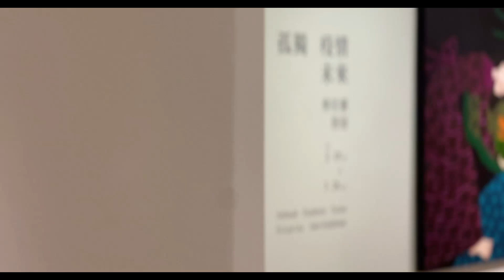現代畫廊｜《孤獨．疫情．未來》 柳依蘭 個展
《孤獨．疫情．未來》 Solitude. Pandemic. Future.
柳依蘭 個展Yi-Lan Liu Solo Exhibition

「創作是環扣人與時代最好的佐證」—柳依蘭

柳依蘭(1966-)的創作充滿了真實、磅礡的情感。濃厚的色彩、民族性的描繪，畫作中的參不出喜憂的人物與怒放的花朵，是柳依蘭作品中的經典符號。創作對於柳依蘭而言，一直是對人性、社會、人生現象提出疑問，指向了人們與時代的關係，也透露出藝術家對社會的使命感。生活中的每一時刻，皆為她的靈感泉源。

展覽分為三個主軸，分別為《孤獨》《疫情》《未來》。

孤獨為每一位先驅者必感受到的。張愛玲《半生緣》中曾這樣描寫：「太劇烈的快樂和太劇烈的悲哀是有共同點的；一樣要遠離人群。」人在與自己相處時才會發現日復一日的生活也會有新的快樂，更甚新的思考與方向，進而成為這個時代與眾不同者。在柳依蘭《孤獨》系列中，闡述了時代的先驅者、創作者在這群體中的孤獨。

關心人、關懷土地的柳依蘭以藝術紀錄近幾年的疫情，為人們的生活帶來劇變。「我這一系列的作品，記錄著、觀察著、反省著、哀悼著、祝福著。有疫情中生離死別的哀悼，疫情剛爆發時人們的惶恐、焦慮、不安，疫情中同心協力的愛，以及對萬物自然的反省尊重和珍惜。也祝福未來人類與自然萬物間都能被溫柔對待。」柳依蘭《疫情》系列是對生命的敬重及世界的祝禱。

綜觀人類文明，科技與人類生活相互之間的依賴已無可避免，一切隨著時間軸線緩步發生。《未來》系列描繪了對於時代推進的預言，在柳依蘭的訴說中，人體與機械結合，充滿了科幻想像。

所有的愛、恨、情、欲，在柳依蘭筆下，成為了最本質的樣貌，還原人性最核心的驅動力。

2023開春首展，現代畫廊誠摯邀請您一同觀看柳依蘭個展《孤獨．疫情．未來》，感受充滿生命力以及文化底蘊的創作，以哲思與感動開啟全新的一年。
展名：《孤獨．疫情．未來》—柳依蘭 個展
展期：2023/2/18(六)-2023/3/26(日)
開幕茶會：2022/2/18(六)  3:00 pm
地點：現代畫廊 台中市西區公益路155巷9號B1